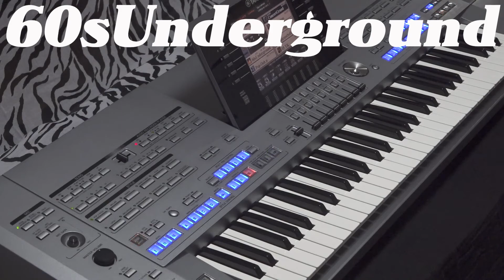Tyros 5 Preset Styles - 60sUnderground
Instrument : Yamaha Tyros 5
Styles Category : Pop & Rock
Styles Name : 60sUnderground
Styles Type : Tyros Build-in Preset styles
Time Line : Intro III - Variation A,B,C,D - Ending III
Chord : C - Cm